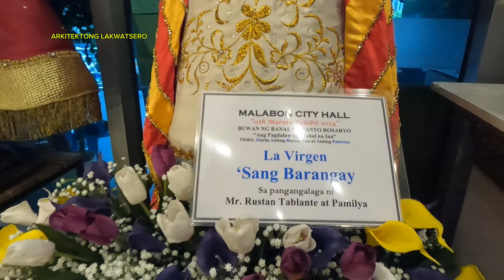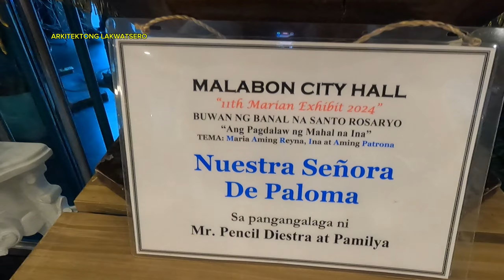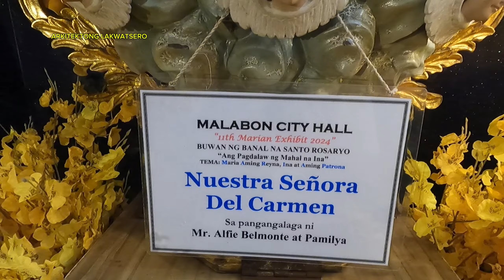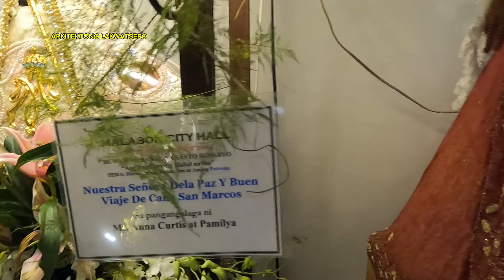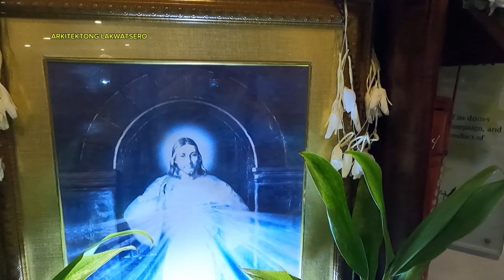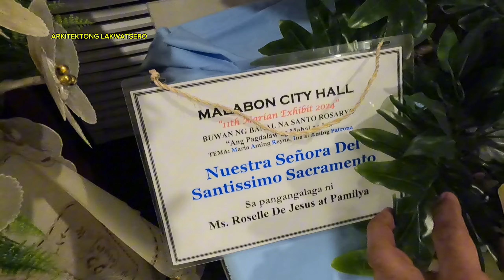GRAND MARIAN EXHIBIT SA PANANALASA NG BAGYONG KRISTINE NGAYONG OCT 2024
The purpose of this Marian Exhibit is not only to show the different beautiful images, statues and the many wonderful “titles” of the Blessed Virgin Mary (“Mama Mary” as we fondly call her) but to educate the community about her life and how she continues to touch and inspire our lives.

The Blessed Virgin Mary’s worldwide apparitions and messages only reminds us that she is always there to help in accomplishing our duties being followers of Christ, that is to love God and love our neighbors especially those in dire need. She is there to lead us closer to Jesus. She plays a vital role in our spiritual journey and in our Christian faith.